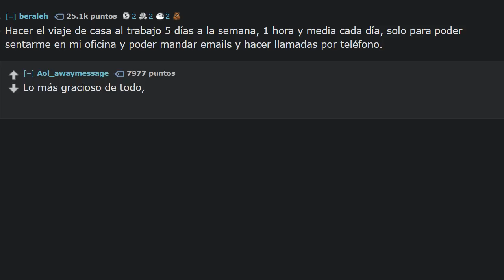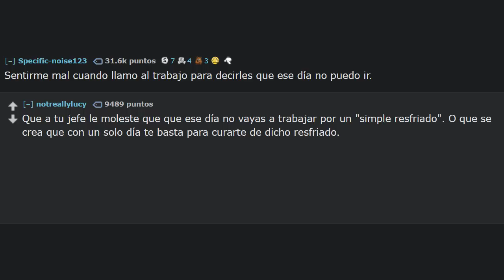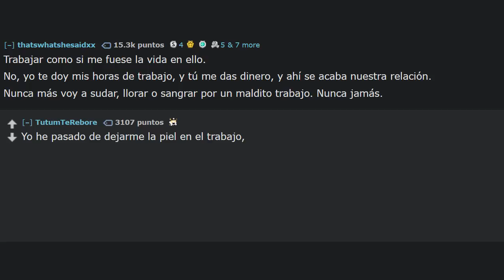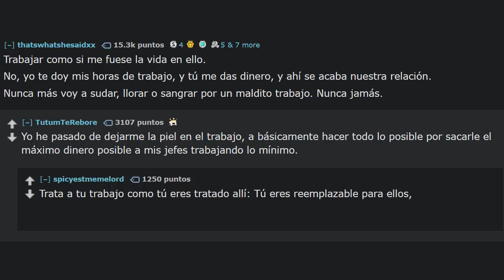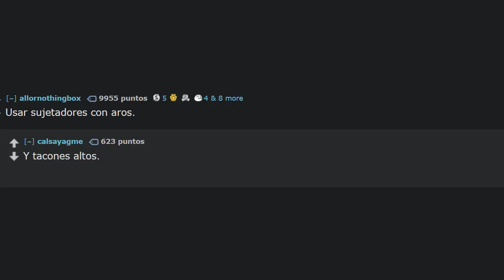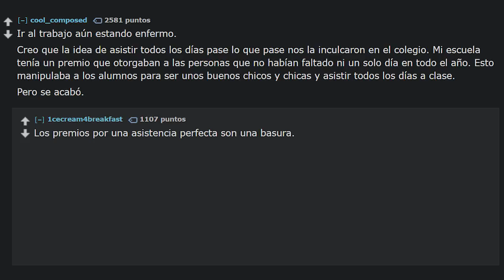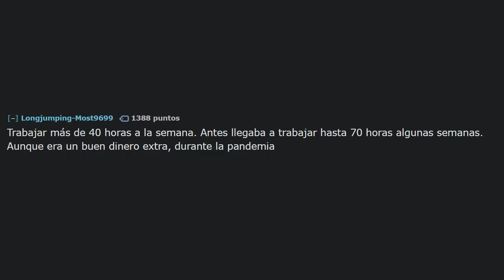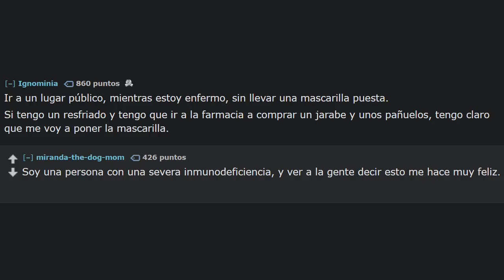Cosas que hacías antes de la pandemia que nunca volverás a hacer (Reddit/AskReddit)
¿Qué cosas has dejado de hacer durante la pandemia y nunca más volverás a hacer?

Shawl Paul, de Norma Rockwell
Fuente: Biblioteca de audio de Youtube